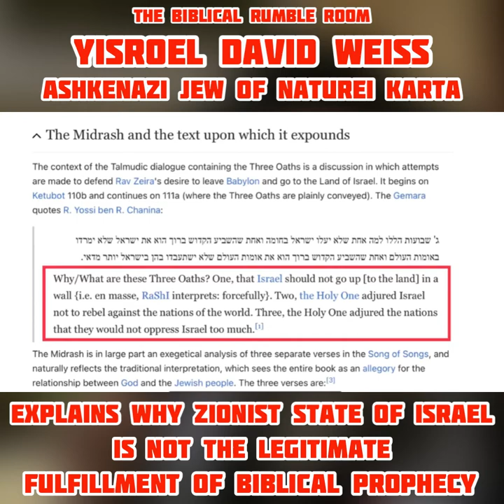GC No. 166 | Yisroel Dovid Weiss Explains Why ZIONIST STATE of ISRAEL Is Not Fulfillment Of Prophecy